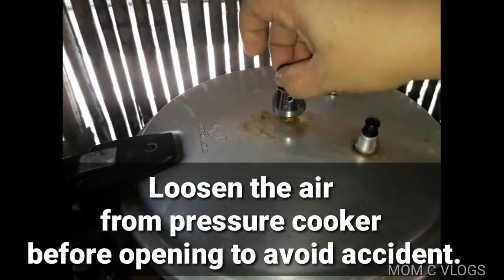PORK MEAT TINOLA Ala Mom C |Easy to Cook | Lutong Nanay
Lastly, DO NOT forget to smile and PRAY. GOD BLESS EVERYONE. Keep safe everyone!